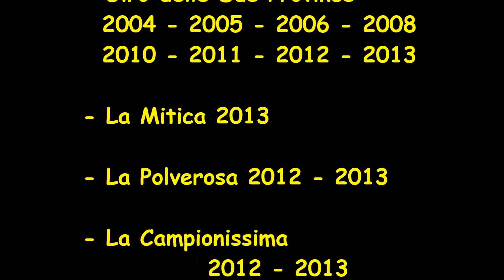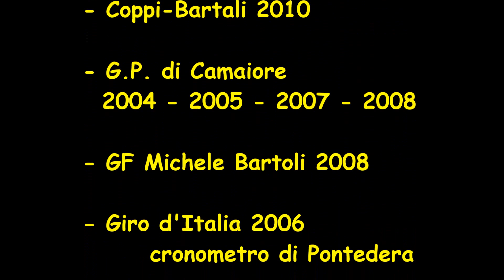Le Cicloriprese n°57-La Medicea 2014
25/05/2014 - Prato
Foto: Simone Granchi --- Renzo Granchi